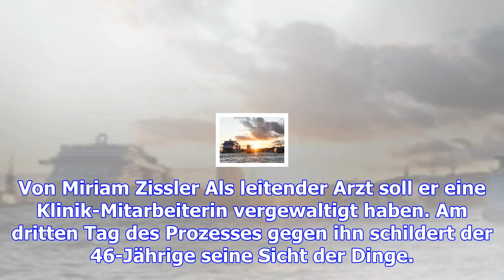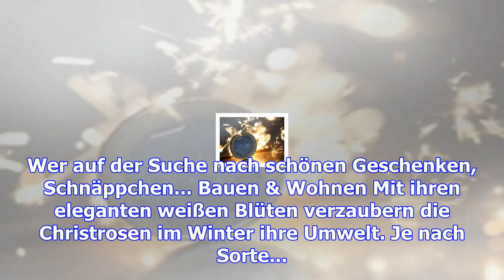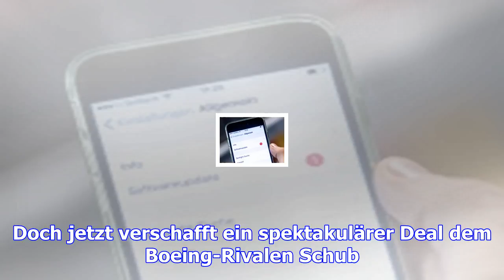Nachrichten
MAN Diesel & Turbo hat einen sparsameren Schiffsmotor entwickelt. Dass er gut ankommt, ist wichtig f...